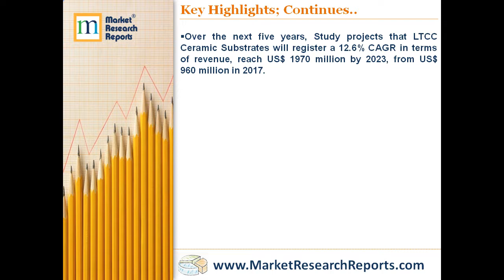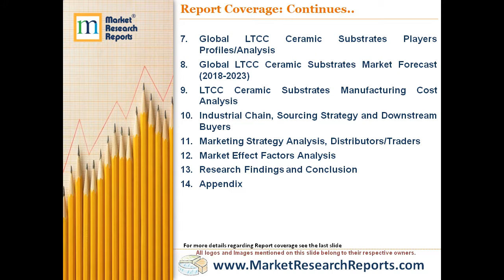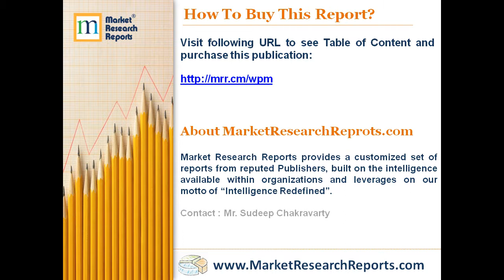Forecast of Global LTCC Ceramic Substrates Market 2023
MarketResearchReprots.com has announced the addition of “Forecast of Global LTCC Ceramic Substrates Market 2023” research report to their offering.